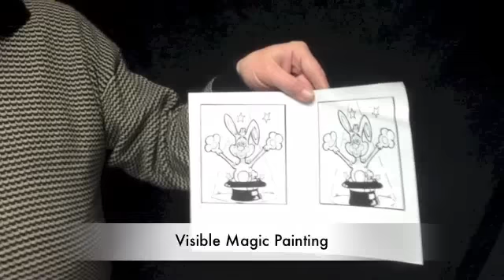Visible Magic Painting by Albion Magic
Video demonstration of Visible Magic Painting exclusively from Albion Magic